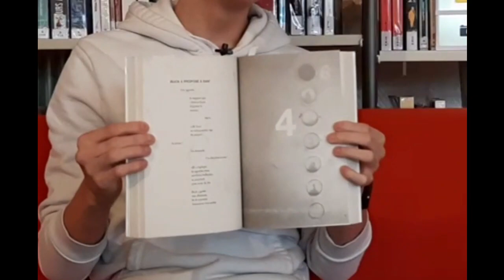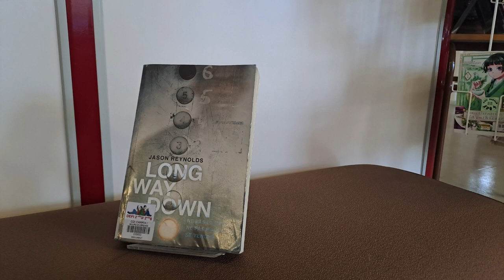BOOKTUBE Long Way Down